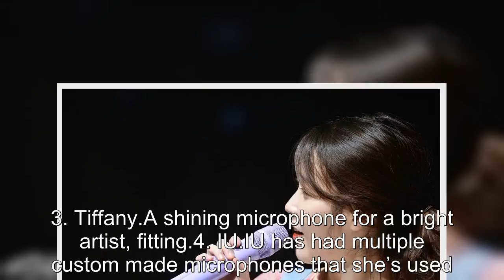10 K Pop Artists Who Use Custom Microphones That Have Very Special Meanings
10 K Pop Artists Who Use Custom Microphones That Have Very Special Meanings.